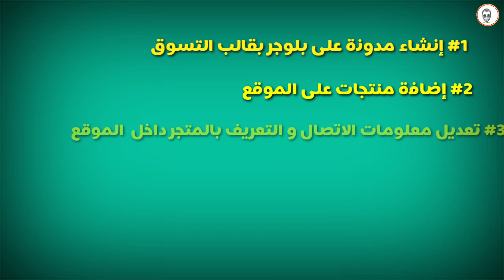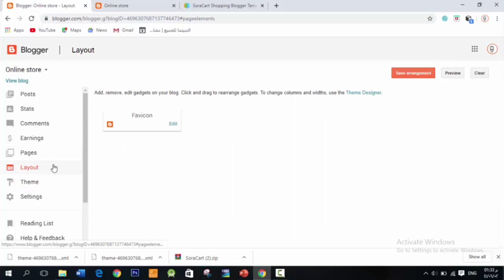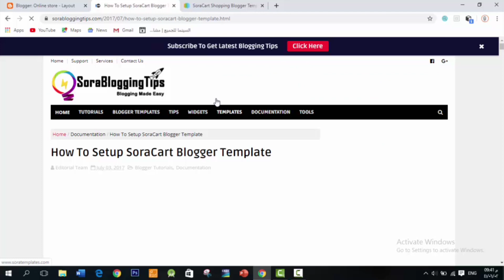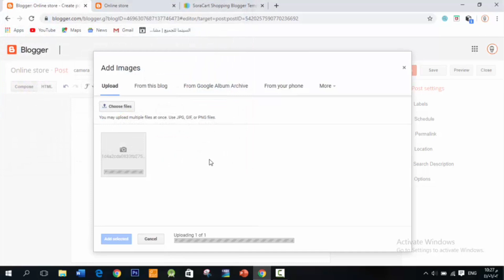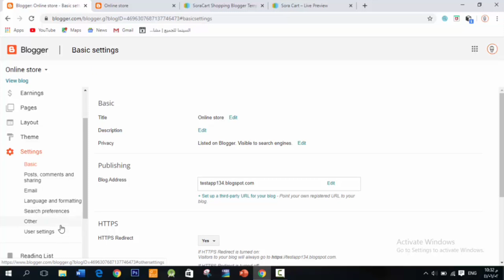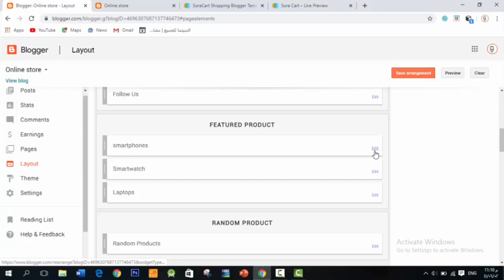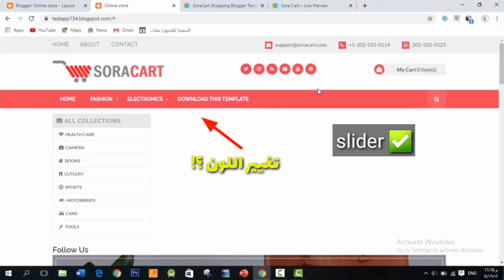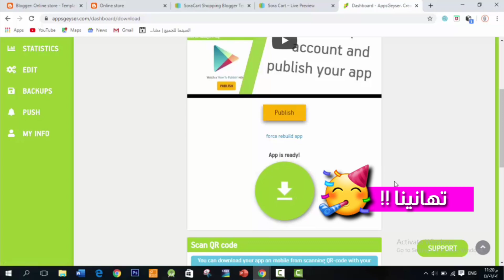طريقة عمل تطبيق متجر الكتروني بدون برمجة باستخدام Appsgeyser | سلسة appsgeyser #1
انشاء تطبيق متجر الكتروني عن طريق انشاء متجر الكتروني على بلوجر و تحويله بعد ذلك إلى تطبيق و الربح منه لعمل تسويق المنتجات عبر الانترنت فى تطبيقات الاندرويد المجانية . كما يمكن ايضا انشاء تطبيق مجاني خاص بك ورفعه على جوجل بلاي لعمل تسويق الكتروني مجاني للمنتجات كما ذكر فى كورس التسويق الالكترونى من شركة جوجل او التسويق الرقمى على مهارات من جوجل. و ذلك ينتج انشاء تطبيق اندرويد احترافي بدون برمجة اسهل من انشاء تطبيق اندرويد android studio او انشاء تطبيق sketchware او شرح appypie لعمل انشاء تطبيق اندرويد احترافي لموقعك و انشاء تطبيق اندرويد بدون برمجة لتحقيق عمل متجر الكترونى مجاني اسهل من انشاء متجر الكتروني shopify او انشاء متجر الكتروني wordpress او انشاء متجر الكتروني wix او انشاء متجر الكتروني wooco mmerce و اكثر حرفيةو فعالية من انشاء متجر الكتروني على الفيس بوك.
| يمكنكم مشاركة كا ما تعلمتموه و التسويق له على منصتنا فقط ارسلوا لنا متاجركم اللى قمتم بتصميمها لعمل مراجعة مجانية لها على القناة.
جميع الروابط تجدونها هنا
تعلم اساسيات الفوتوشوب فى ٥ حلقات فقط فى سلسلة
شرح مبسط لإنشاء تطبيق أندرويد فى موقع apps geyser و الربح منه